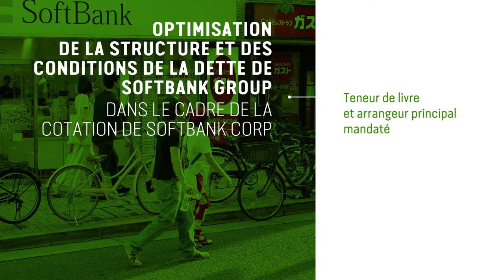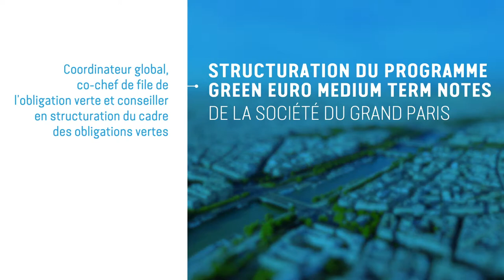Une année avec Crédit Agricole CIB : les temps forts de 2018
A l'occasion de la publication de notre Rapport d'activité 2018, retrouvez les faits marquants de l'année en vidéo.